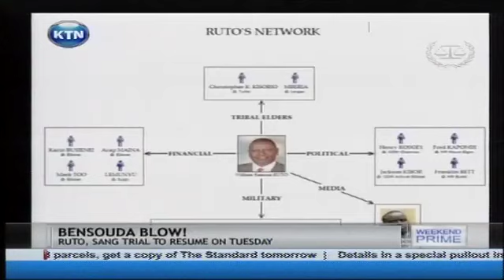Fatou Bensouda gets a big blow as 4 witnesses withdraw from Ruto's case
It's another blow for ICC prosecutor Fatou Bensouda as an additional four prosecution witnesses are reported to have withdrawn from the case against deputy president William Ruto and radio presenter Joshua Sang. This comes just two days before Bensouda's first witness testifies against the duo